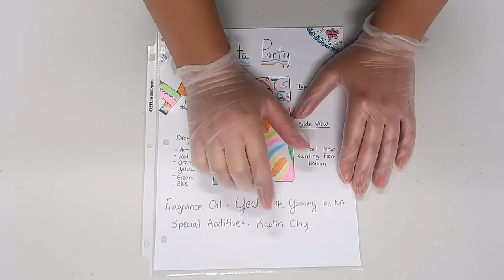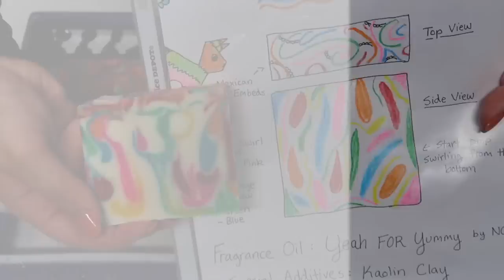Piñata Party Soap - Nonpareil Swirl | Royalty Soaps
Today is the first day of soap making for our July release and we're starting it our with a nonpareil swirl that I saw on the Tree Marie Soapworks channel!

♕ K A T I E ' S   S O A P   R E C I P E ♕

Want my soap frosting recipe? It comes with the Royalty Soaps' Piping Set available at Nurture Soap!!

My base oils pre-mixed and ready for soap making

✉   L E T T E R S   &   P R   ✉

Have a soap design you think I should create? Color it up and send it my way with your mailing address on the back of each design and if I pick yours, I will send you a bar of YOUR created soap design for free!

Katie Carson
Terrell, Texas
75160

I n s t a g r a m - royaltysoaps

Ebates
I do a TON of shopping for soap supplies online and eBates lets you get rebates at nearly every major online retailer, including Amazon, eBay, and Etsy. I literally save money just by opening up a tab in my browser via their link. I have already received a check from them within the first month so I just thought I would let you guys know about this since we soap makers and DIYers buy so much online! Plus, it's free! Yippee! :D

Airbnb
Whenever Caleb and I travel, we try our best to stay in Airbnbs. It's WAY cheaper than getting hotels and are often more personalized, comfy, and unique. We literally have stayed in absolutely amazing, private homes for $35 a night! You can use the link below to get $40 travel credit when you sign up. :)